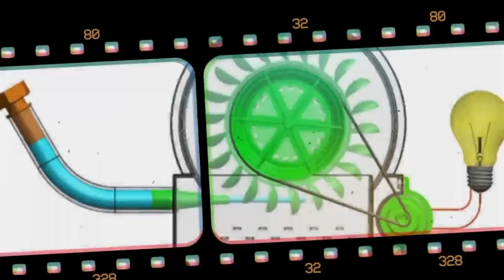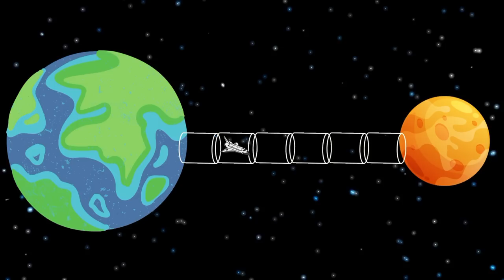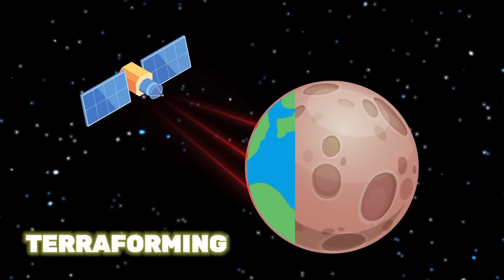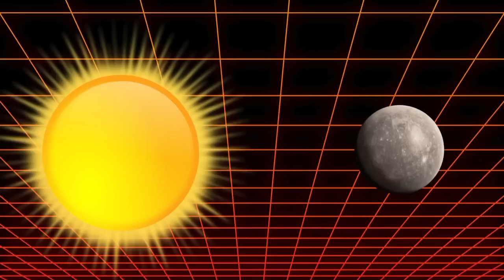పాలపుంత నుండి 100% శక్తి , కోటి సంవత్సరాల తర్వాత? | Uncovering the Secrets of Type 3 Civilizations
Have you ever wondered what lies beyond our galaxy? Join us as we delve into the mind-bending concept of a Type 3 civilization on the Kardashev Scale! These hypothetical societies control ALL the energy of their host galaxy. We'll explore the mind-blowing possibilities:

Warp Drives & Interstellar Travel
Living on Stars
Unfathomable Technology

Could these advanced beings already be out there? Is humanity on the path to becoming a Type 3 civilization? Tune in to explore the secrets and spark your imagination!